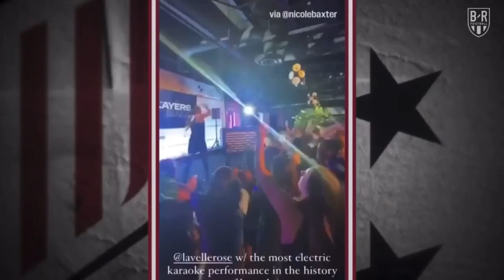Rose Lavelle clips that will make your day better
Cincinnati’s top ambassador is going to another World Cup!

Source credit:
Sky Sports NZ
US Soccer
Bleacher Report
Turner Sports
Just Women’s Sports (Snacks with Lynn and Sam)
The Player’s Pod (BBC Sport)
Lindsey Horan’s Instagram (For Rose slapping Kristie Mewis with a tortilla)